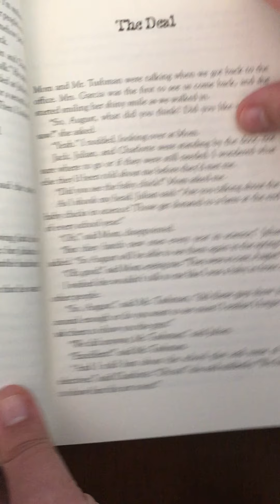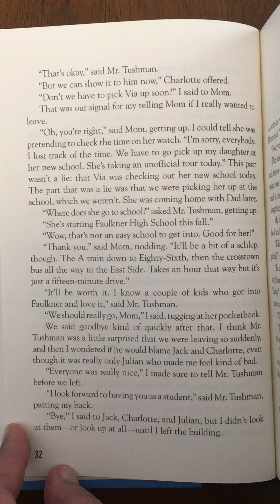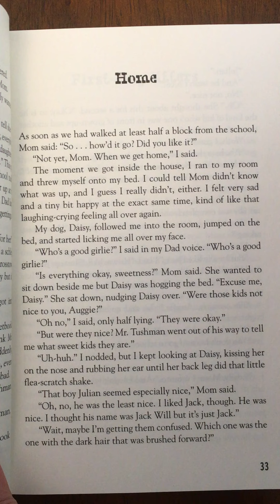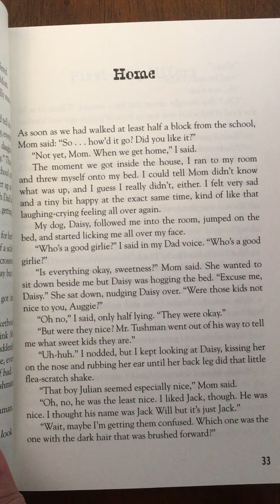Wonder 31-40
Read aloud for Mrs. Zimmermans fifth grade class